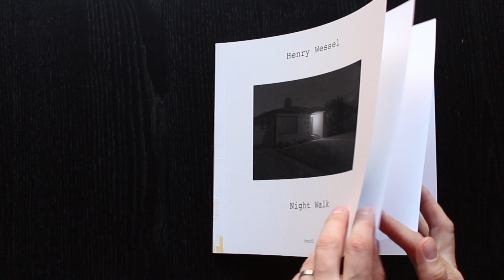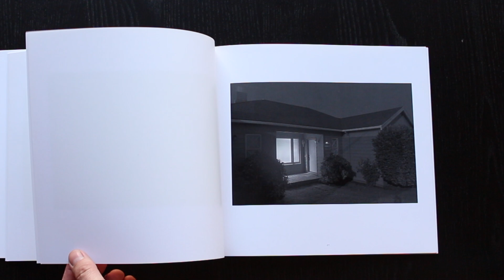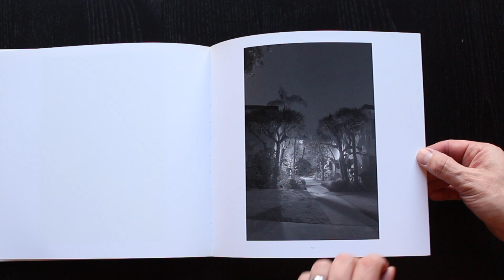Henry Wessel Five books - Night Walk Steidl Photo book Flick Through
This is the first Henry Wessel publication by Steidl. From the beginning of the collaboration it was clear that any book must do justice to Wessel’s technique of working in series, of creating self-contained photo-stories. The result for Five Books was to create a slipcase housing individual volumes, each dedicated to a particular theme: “California and the West”, “Odd Photos”, “Las Vegas”, “Real Estate Photographs” and “Night Walk”. This approach has been honored in all of Wessel’s Steidl books, including the soon-to-be-released “Walkabout / Man Alone / Botanical Census”.

Five Books represents Wessel’s sustained effort to describe the contemporary vernacular landscape of Southern California and the American West. From his early work in the 1970s to his series in Las Vegas of the early 2000s, Wessel’s wit and insight illuminate the unusual and iconic in a world rich in nuance, humor and irony.
All work is copyright of the artists.